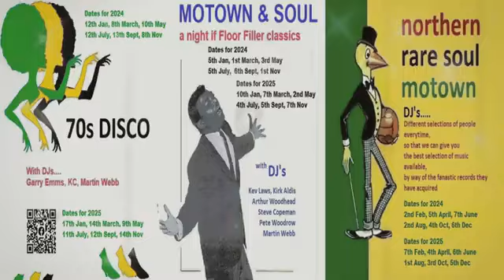Martha Reeves & The Vandella's - Miss Lonely Heart